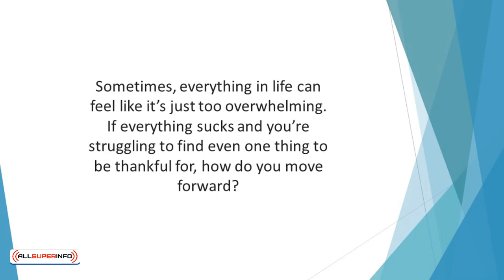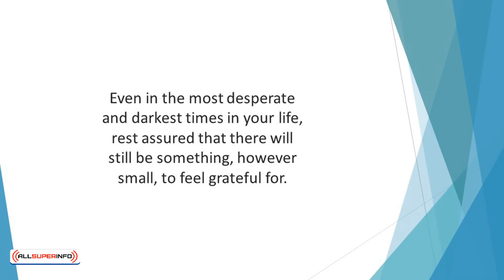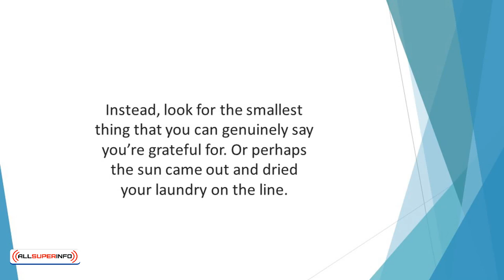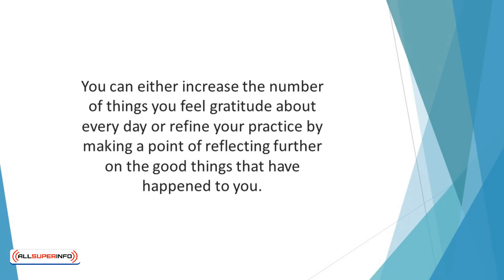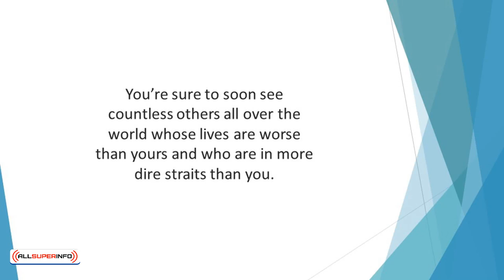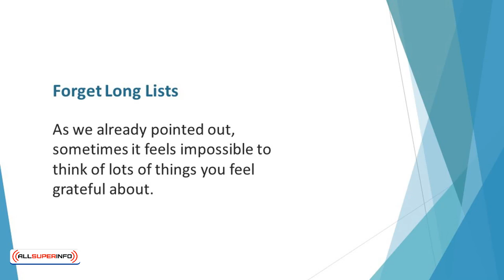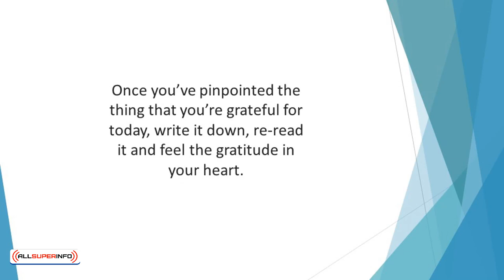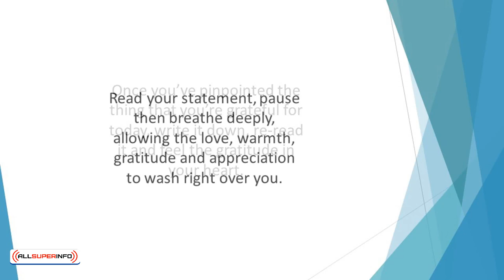Video 10 What if I Have Nothing To Be Grateful For